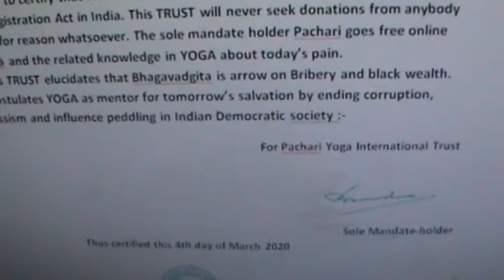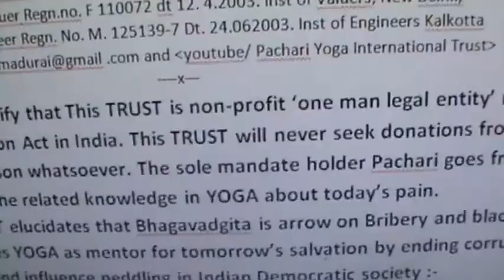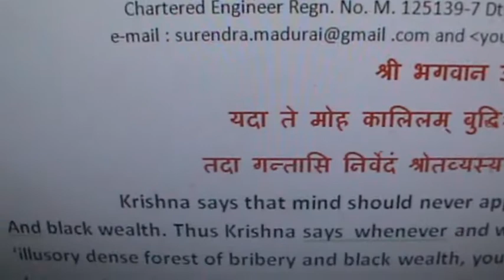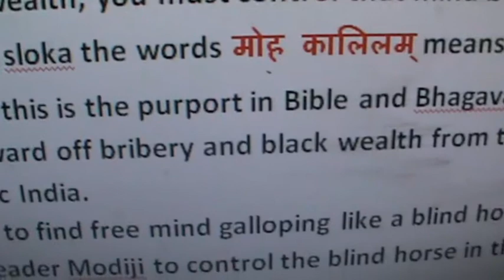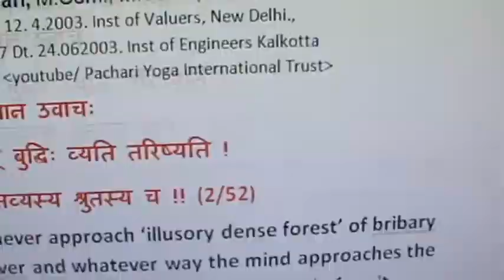galloping google and the lame old horse,,